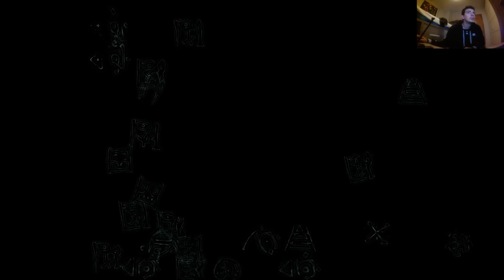[ESP] THE LAST GUARDIAN Playthrough #7